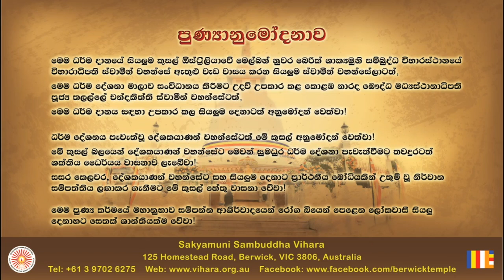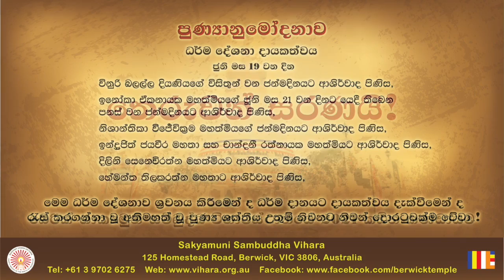නිබ්බාණාය ධර්ම දේශනා මාලාව -1 (සංවරප්පධාන) : Ven Thalalle Chandakiththi Thero (19-06-2021)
නිබ්බාණාය ධර්ම දේශනා මාලාව -1 (සංවරප්පධාන)